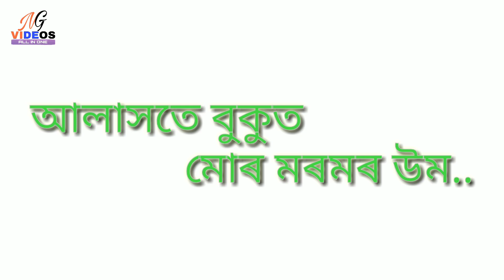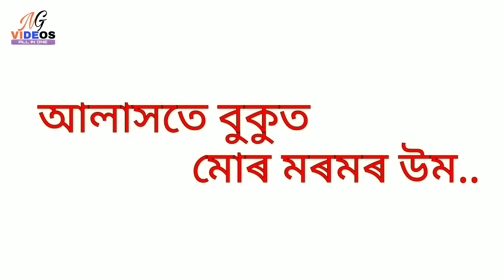newassamesesong ভিজা ৰাতিৰ কেঁচা জোণ by Khanin || Lyrical Video || NG Videos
ভিজা ৰাতিৰ কেঁচা জোণ
A new assamese song..

Lyrics : Nibir Sandhya

Vocal, Music & Composition : Khanin Hazarika

Flute : Manash Gogoi